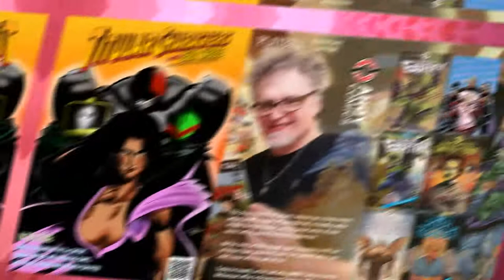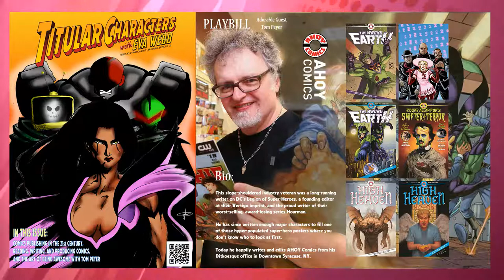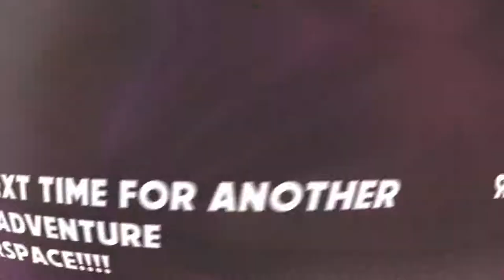Producing comics in the 21st century, superhero storytelling, and loving the medium with Tom Peyer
Eva talks to comic book creator and editor Tom Peyer of Ahoy Comics. The discussion started by being about the creative process and then moved into a broader talk about the medium in general, and some of Tom’s experiences from his 30+ years in the field. Pretty good for someone who’s still remarkably in their 20’s.

Bio: This slope-shouldered industry veteran was a long-running writer on DC's Legion of Super-Heroes, a founding editor at their Vertigo imprint, and the proud writer of their worst-selling, award-losing series Hourman.

He has since written enough major characters to fill one of those hyper-populated super-hero posters where you don't know who to look at first.

Today he happily writes and edits AHOY Comics from his Ditkoesque office in Downtown Syracuse, NY.